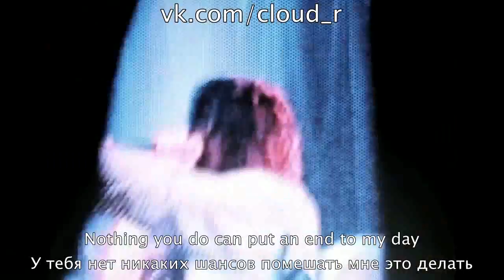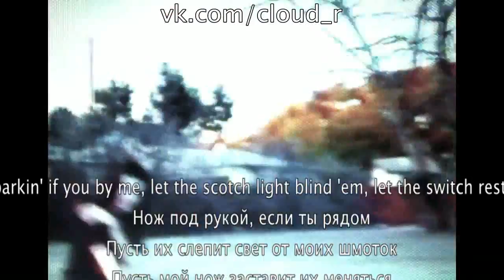Bones - Sodium (with rus subs)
Это не парик, они настоящие
Если бы это было париком, он бы отвалился прямо сейчас
Я покрасила их в чёрный

Тебе нравится моя футболка?
На ней написано «Маунт-Вернон», потому что я живу здесь
РОДНОЙ ГОРОД

Ты серьёзно говоришь, что мы делаем это не так, как это делать надо?
Даже не заикайся — не твоего ума дело
У тебя нет никаких шансов помешать мне это делать

Я при бабле, лежу в своей кровати
Пялюсь в потолок и проваливаюсь в сон

Нервничая, ждешь от меня снисхождения
Но я этого не слышу — я весь день убит

Думаешь, можешь себе это позволить? Я — да
Выгляжу как бомж, ты думаешь, что у меня в кармане лишь мелочь

Вынув из кармана твоё состояние, трачу его за минуту
Воспринимай это как хочешь, можешь взбеситься, когда до тебя это дойдёт

Вини всех вокруг в том, что ты ничего не добился
Парень, стань мужчиной, ведь ты живешь не своей жизнью

Со временем я к нему становлюсь снисходительнее и я его прощаю

Моё сознание на бите, поэтому тебе лучше съебаться, если я тебя заметил

Просторный плетёный воротник болтается на шее, как цепь на шее пса
Нож под рукой, если ты рядом
Пусть их слепит свет от моих шмоток
Пусть мой нож заставит их меняться

Я никогда не займусь снова тем, чем я промышлял в Хауэлле

Всё тот же Bones с новой читкой
Всё так же стряхивает пепел со своей одежды
1-800-DEADBOY — если им захочется позвонить

Я наконец поднялся, и это даёт мне надежду
Что мы никогда не вернёмся к тем временам
Когда скребли себе мелочь на продукты

This is not a wig, it's fucking real
If it was a wig it would fucking come off right about now
I died it black, you like my shirt?
It says Mt Vernon, cus thats where i actually live..
HOMETOWN

How in the fuck are you 'bout to say the way that we do it is not the way?
No don't you sweat it, you not in the way
Nothing you do can put an end to my day
Cashed as fuck, in my bed I lay
Look at the ceiling and fade away
Stressin' and checkin' on me for a blessin'
But I can't hear nothing, I'm gone for the day
Sure you can afford that? I get it
Lookin' like a bum, only think I'm holdin' pennies
Pull out your mortgage, just spend it in a minute
Take it how you want it, get mad when you get it
Blame everyone around you for the money you ain't gettin'
Boy man up to the life you ain't livin'
Times get chillin ,sometimes I forgive him, my minds on a rhythm, so get the fuck up when I see you
Loose neck, cotton chains bangin' off my body soundin' like a dog walkin'
Razor barkin' if you by me, let the scotch light blind 'em, let the switch restyle 'em
I ain't never goin' back to what I did back in Howell
Old bones, new flow, still flickin' ash up on my clothes
1-800-DEADBOY if they need to hit my phone
Estate sell ogles, on the finger make me hopeful
We ain't never goin' back to nickel dimin' for some produce

Американцы, набирая номер, видят на клавиатуре не только цифры, но и буквы. Таким образом увиденное на рекламном плакате 1-800-FUCK-YOU это не направление или оскорбление, а средство запоминания номера 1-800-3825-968.